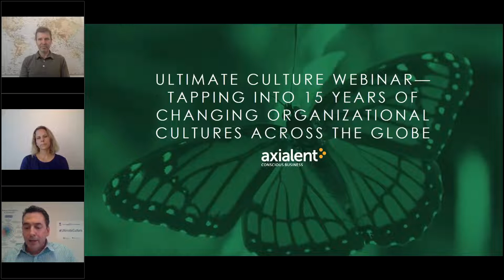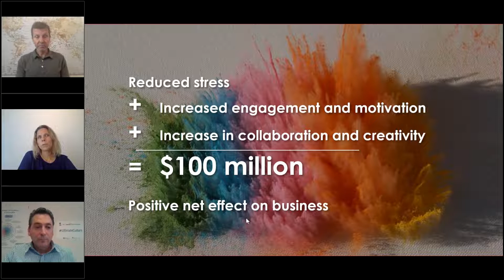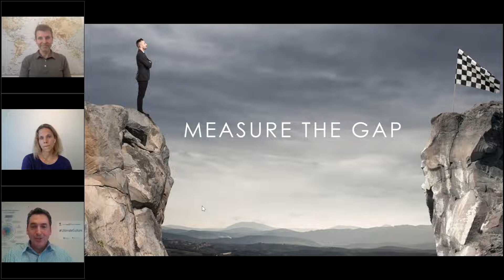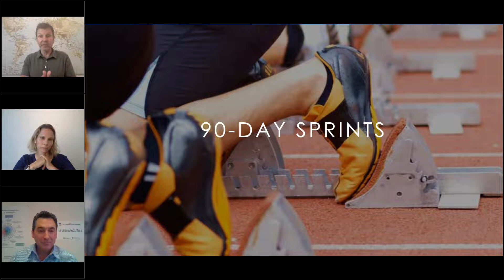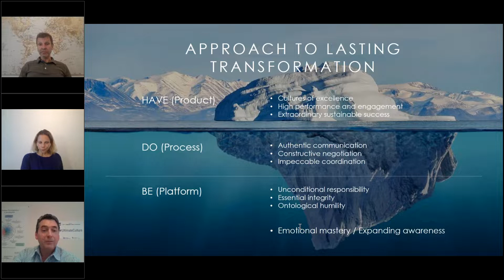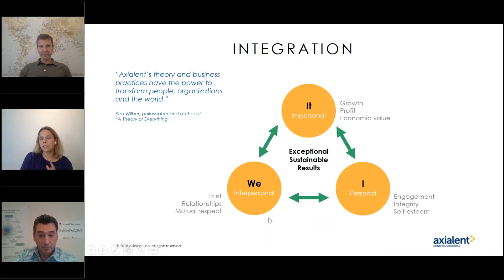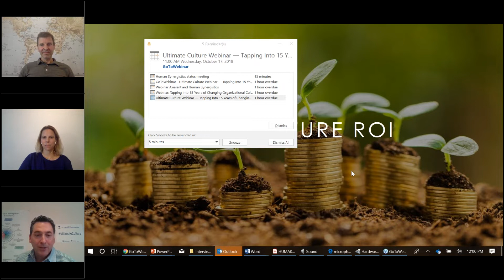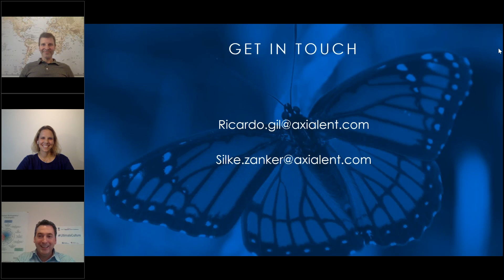Tapping Into 15 Years of Changing Organizational Cultures Across the Globe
In this timely and useful webinar, Silke Zanker and Ricardo Gil from Axialent discuss strategies for change based on 15 years of global culture transformation. This is a must-view webinar-video.